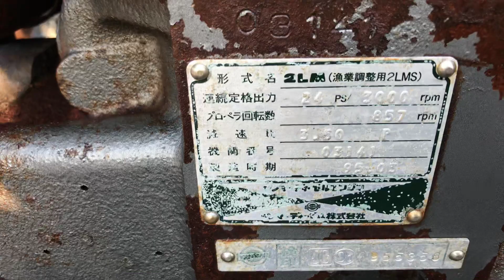0903070753 - Động cơ thuỷ vỏ cano vỏ lãi 2LM 24ps/3000 máy đẹp uy tín chất lượng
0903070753 - Động cơ thuỷ vỏ cano vỏ lãi 2LM 24ps/3000 máy đẹp uy tín chất lượng